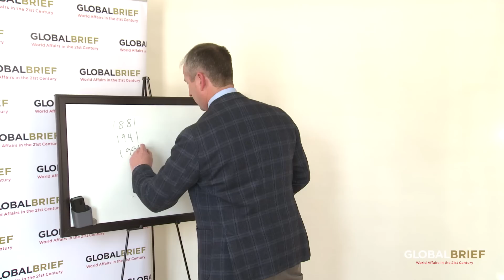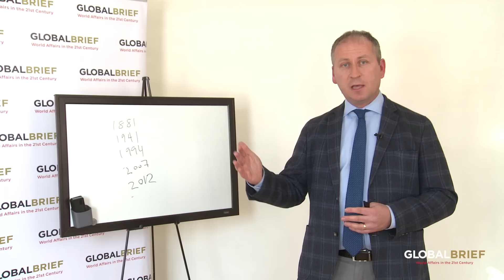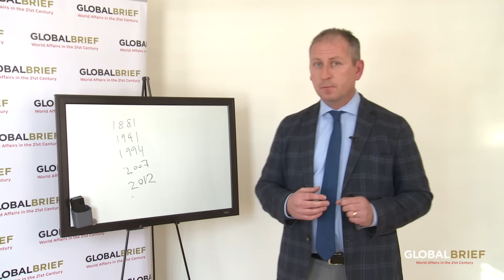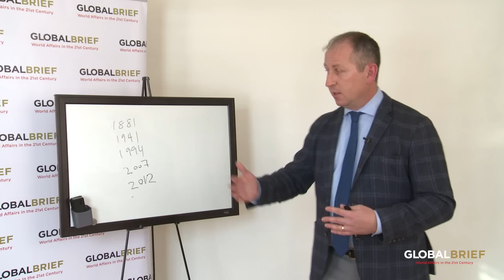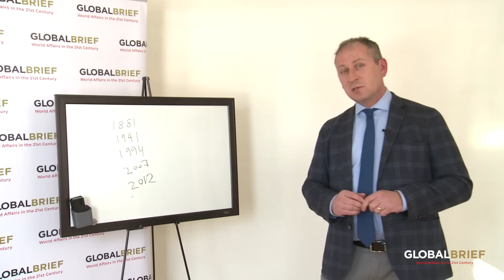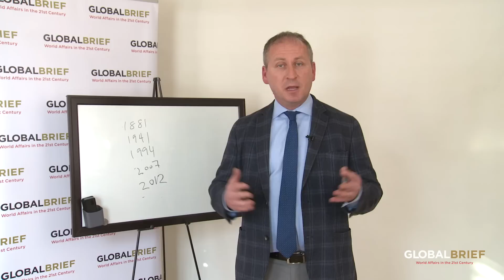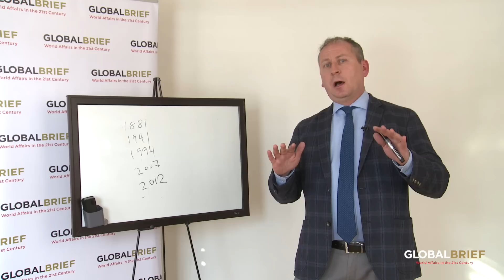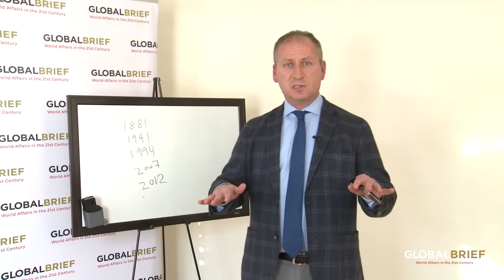How the West and Russia are Speaking About Different Things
In this fourth of a series of micro-lectures to mark the 10th anniversary of Global Brief Magazine, Editor-in-Chief & Publisher Irvin Studin explains how the West and Russia are, in many ways, talking about different things when they argue - starting from different reference points and strategic imaginations. He notes five years of particular import: 1881, 1941, 1994, 2007 and 2012.